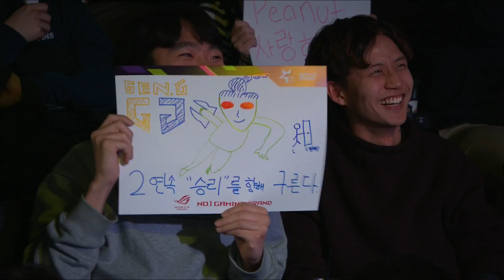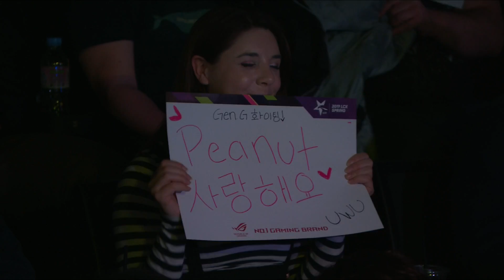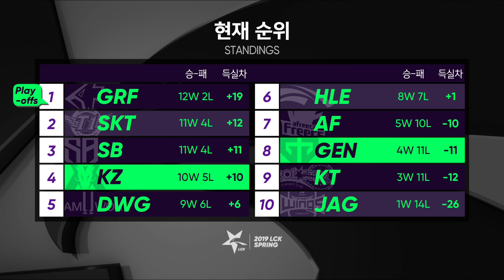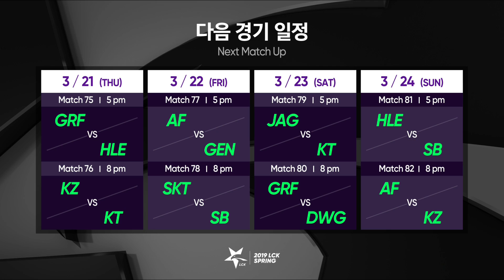GEN vs. KZ - Week 8 Game 2 | LCK Spring Split | Gen.G Esports vs. KING-ZONE DragonX (2019)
Gen.G Esports vs. KING-ZONE DragonX (Game 2)

Gen.G Esports Lineup:
CuVee - Top Kennen
Peanut - Jungle Jarvan IV
Fly - Mid Taliyah
Ruler - Bot Ezreal
Life - Support Braum

KING-ZONE DragonX Lineup:
Rascal - Top Gangplank
Cuzz - Jungle Karthus
PawN - Mid Lissandra
Deft - Bot Lucian
TusiN - Support Rakan